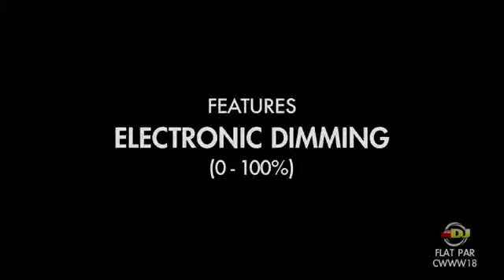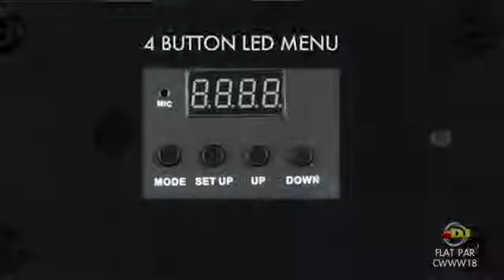Farralane com American DJ Flat Par CWWW18 DEMO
The ADJ Flat Par CWWW18 is a professional "low profile" LED Par Can with extremely bright output. It features nine 3-Watt LEDs (9x "CW" Cool White & 9x "WW" Warm White) and allows variable white color temperatures from 3400°K (warm white) to 7400°K (cool white). The units "low profile" and dual hanging brackets, along with sideways placement of the power and DMX connections make it so the unit can be set flat on the ground or set inside truss. This makes it ideal for staging, permanent installations and mobile entertainers.

The Flat Par CWWW18 has 3 different DMX channel modes, and may also run in Sound Active or Master/Slave modes. Users can also go "wireless" with the ADJ LED RC wireless remote (sold separately). This LED Par Can also features: Color Macros, Electronic Dimming (0-100%), IEC AC IN and OUT on rear to daisy chain power and a 40-degree beam angle. The Flat Par CWWW18 LEDs are rated at 50,000 hours, and only draws 60-Watts of power per fixture.

Specifications:
• Ultra bright slim Par Can with 18x 3-Watt White LEDs (9x "CW" Cool White & 9x "WW" Warm White)
• Great for performance stages where traditional par cans emit a lot of heat onto performers
• Low profile case design
• Power & DMX connections sit sideways so the unit can be set flat on the ground or set inside truss
• Wireless infrared remote control up to 15 ft./4.5M (Model: ADJ LED RC - sold separately)
• 3 DMX Channel modes: 3, 4 or 5 channel modes
• 6 Operational modes: DMX-512 Mode; Color Dimmer Mode; White Presets Mode; Color Fade Mode; Sound Active; Auto Run
• Smooth color mixing (fast or slow color change operation)
• Built-in Color Macros
• Strobe effect
• Linkable via 3-pin XLR cable (In/Out)
• 4-button LED DMX display on rear panel
• Dual bracket system allows fixture to be hung or set on the ground
• IEC AC IN/OUT outlets on rear to daisy chain power
• Safety hook on rear panel
• Includes gel frame for optional diffusion filters
• Run all night -- No duty cycle
• Long Life LEDs (50,000 hrs.)
• Power Draw: 60W max
• Color Temperature: 3000°K -- 6000°K
• Multi-voltage operation: AC 90V-240V 50/60Hz
• Dimensions (LxWxH): 13"x11"x4.25"/328x280x105mm
• Weight: 8 lbs./3.2 kg."